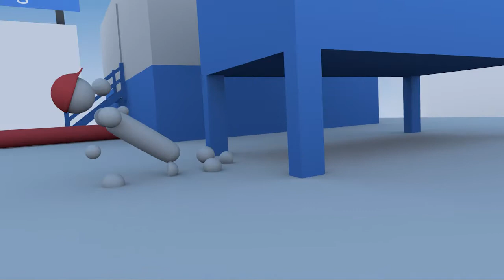Mirr0r's Edge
A computer animation inspired by the game Mirror's Edge.
The purpose of this was to practice and expand my experience in computer animation, also to post up my fan art of the game.
The program I used was Blender.
Everything except the audio was done in Blender 2.61.
Total work time in Blender ~44 hours.
Total render time ~24 hours.